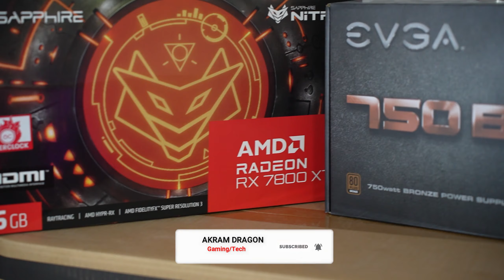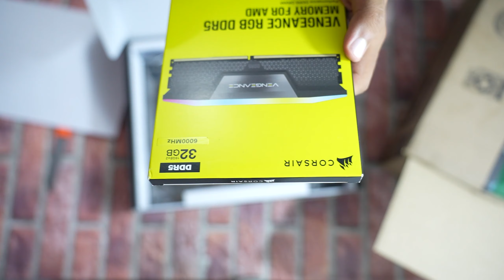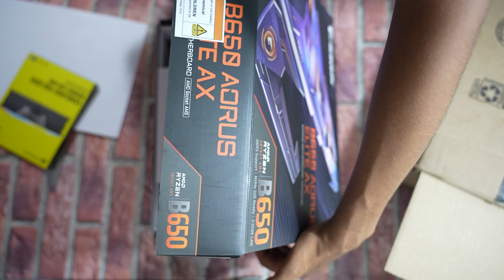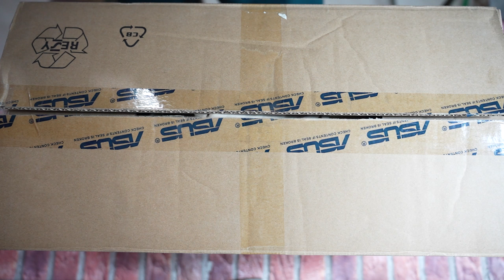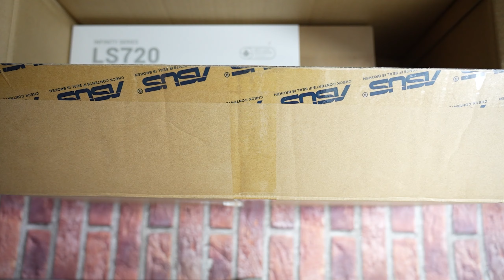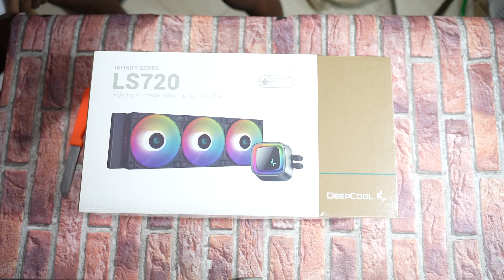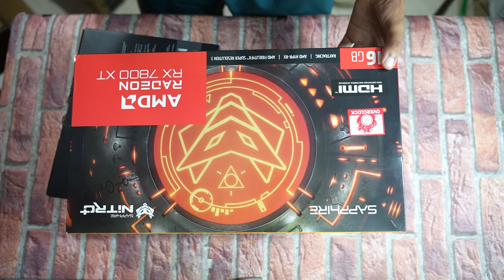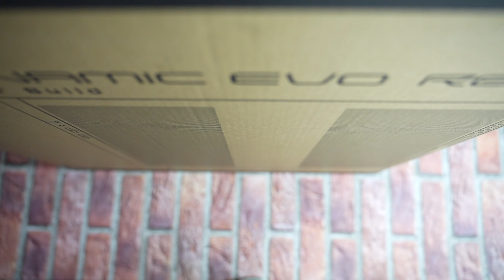تجميعتي الجديدة لسنة 2024 التعرف على القطع | unboxing my new pc part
والاشتراك ان لم تكن مشترك بعد ليصلك اي جديد
حساباتي :
 :twiter
config :
cpu :r9 7900x
ram: corsair 32 gb ram ddr5 6000mhz
gpu: sapphire radeon rx 7800XT 16gb vram
motherboard: auros b650 elite ax
case: lian li o11 d rgb
psu:evga 750bq 750w 80+ branze
storage :  2tb hdd wd red
sumsung 1tb nvme gen4 990pro